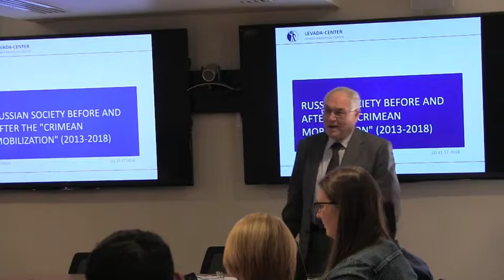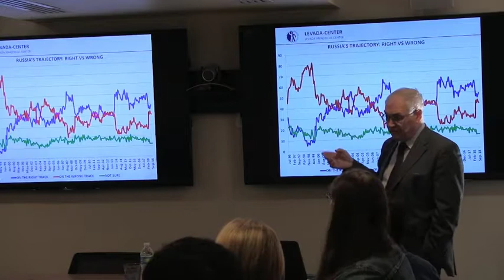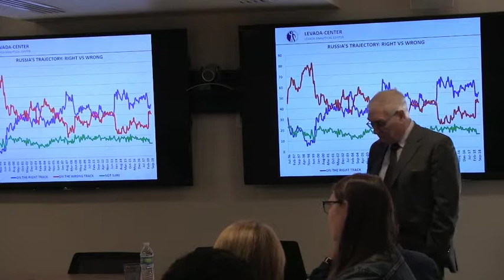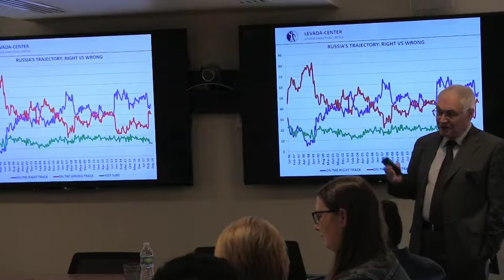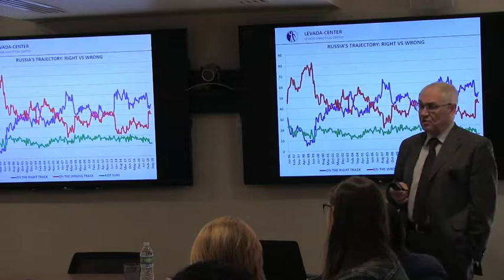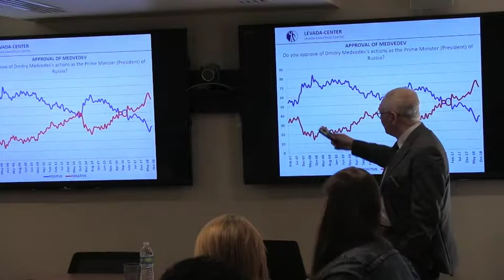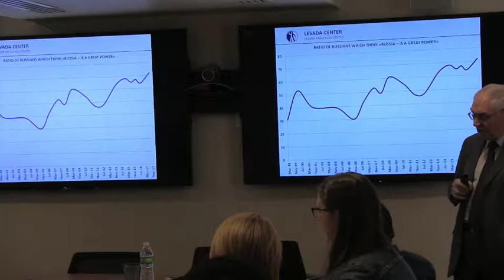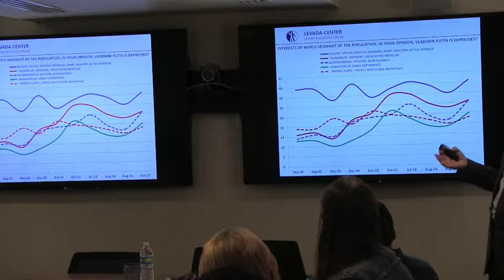Lev Gudkov, "Russian Society Before and After the 'Crimean Mobilization'"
Dr. Gudkov studied journalism, sociology, and philology at the Moscow State University. He completed his Post-graduate degree at the Institute for Philosophy of the USSR Academy of Sciences in 1977and completed his dissertation, “Candidate of the Philosophical Sciences” in 1979, and became a Doctor of Philosophy in 1995. Prof. Gudkov has worked at various institutions of the USSR Academy of Sciences since 1970. He has been a researcher in The Russian Centre for Public Opinion Research (VCIOM), Head of Department of Social and Political Studies since 1988. Levada Analytical Center (Levada-Center), Head of Department of Social and Political Studies, 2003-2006. Prof. Gudkov has been the Director of Levada Center since 2006. He is also the Editor-in-Chief of the magazine “Russian Public Opinion Herald” and is a lecturer at The Higher School of Economics.